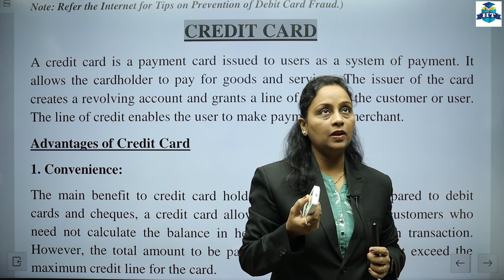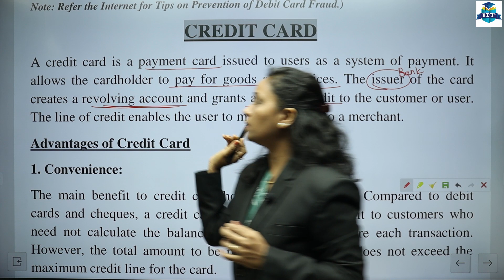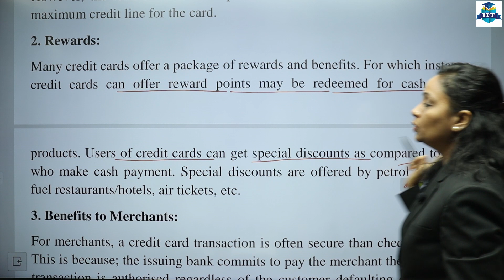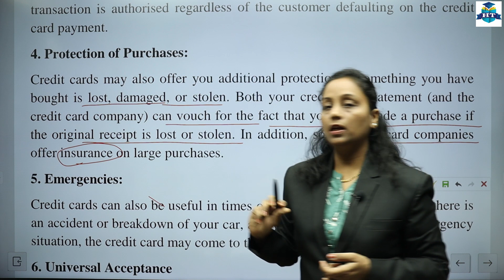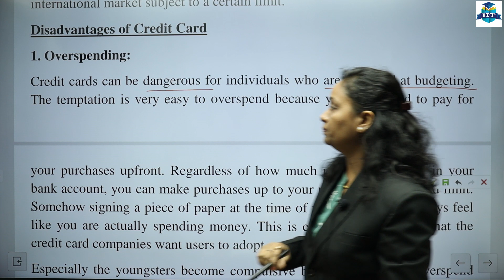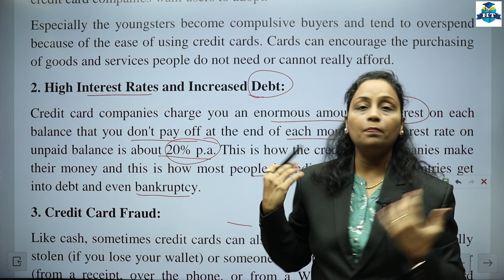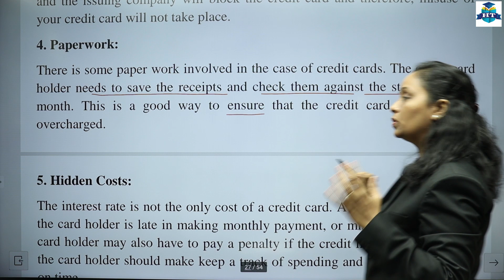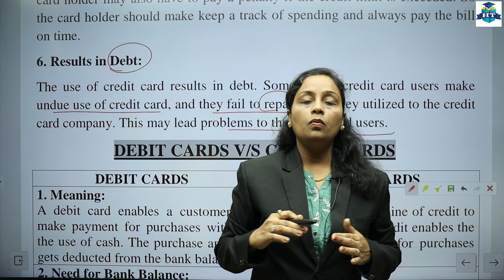F.Y.B.COM || Commerce 2 || Semester 2 | Chapter 4 | Recent Trends In Service Sector | Lecture No. 7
F.Y.B.COM || Commerce 2 || Semester 2 | Chapter 4 | Recent Trends In Service Sector | Lecture No. 7 | First Year Degree College | Prof. Heena Mistry |

| Thanks |